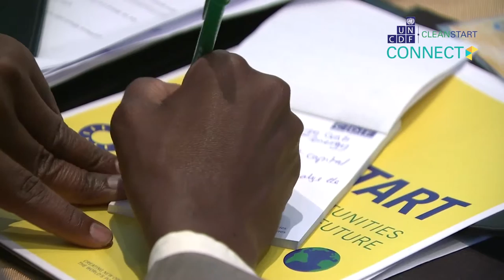Surabhi Rajagopal addresses the changing perceptions about energy lending being a risky business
SELCO India is a social enterprise established in 1995, which provides sustainable energy solutions and services to under-served households and businesses. Ms. Rajagopal talks about the changing perceptions of energy lending being a risky business.